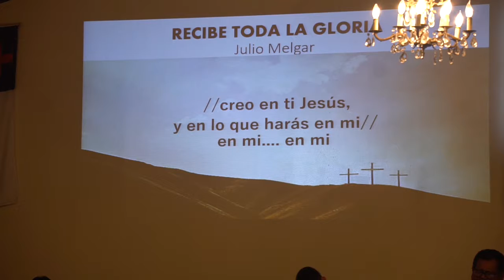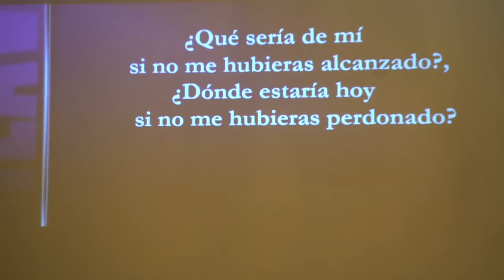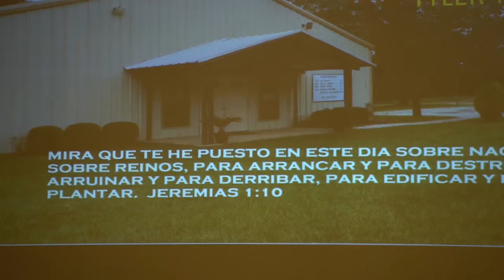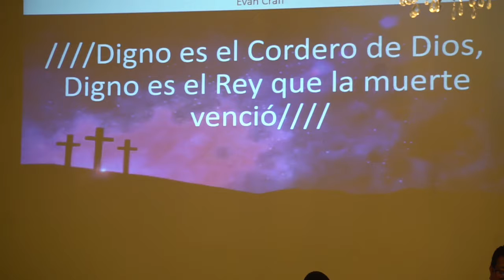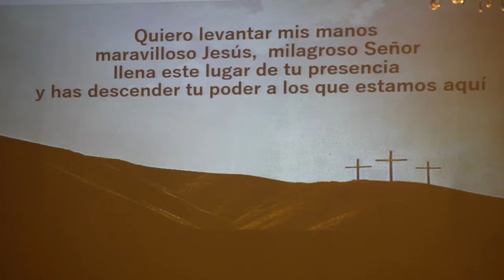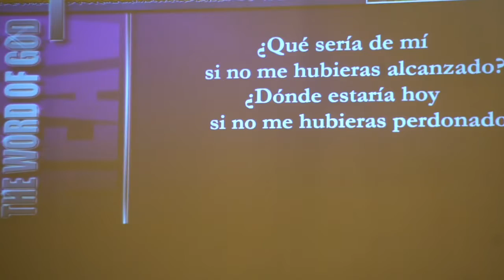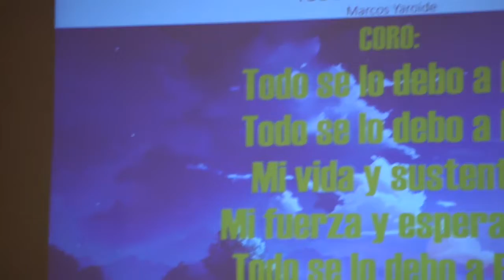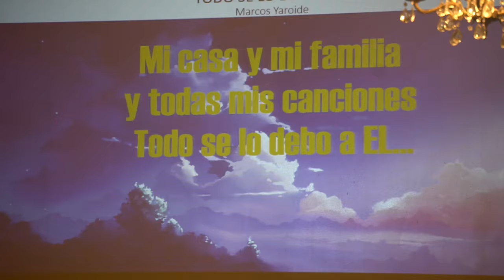Vida a Las Naciones 2019 05 05 Samuel predicando